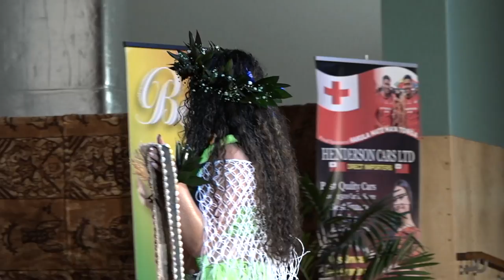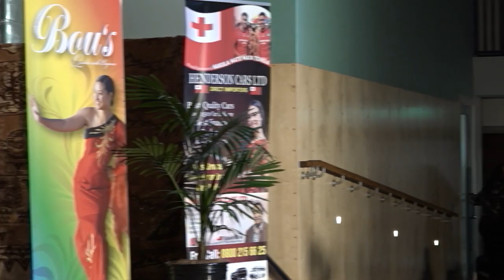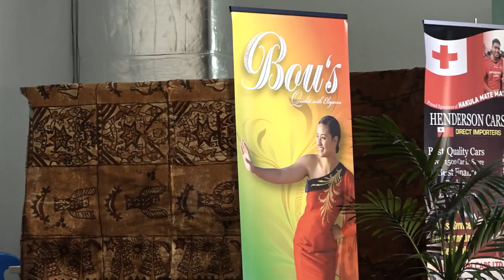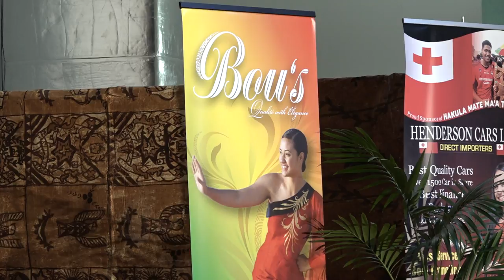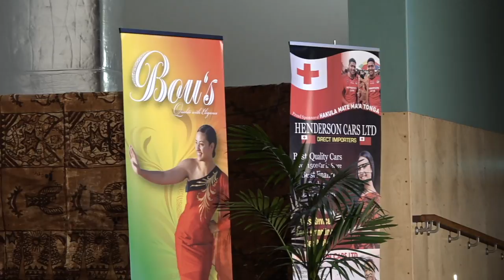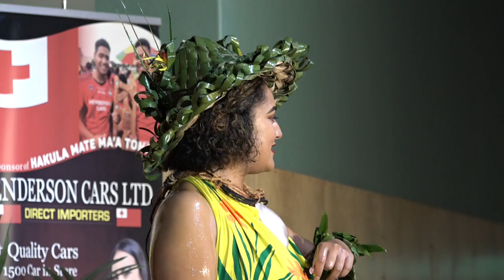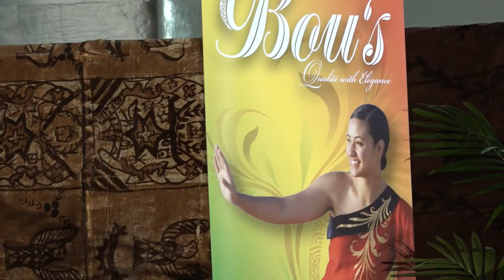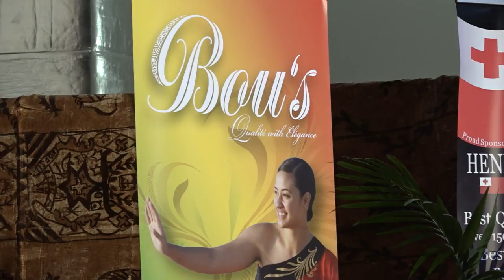Kalofiama : Miss Bou's Beauty Pageant : Sarong Wear Competition 2018